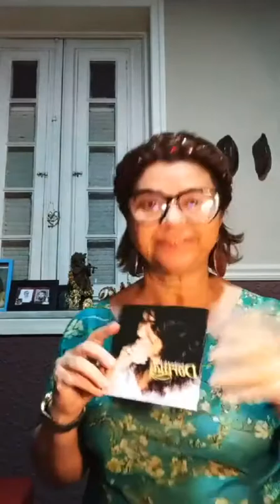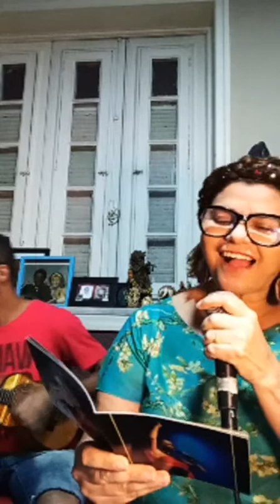Dorina | LIVE - "Especial Almir Guineto" (parte 01)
Assistam ao "Especial Almir Guineto" (parte 01), em homenagem ao aniversário do Mestre, realizada em 12 de Julho de 2020, com Dorina recebendo as convidadas especiais Bia Aparecida, Dayse do Banjo, Iracema Monteiro e Liesbeth Nunes. ✨ almirguineto almirserra⁣